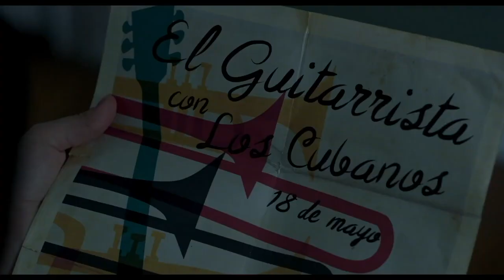Rosey Edeh speaks to Louis Gossett Jr. On His Latest Film "The Cuban"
ByBlacks entertainment reporter Rosey Edeh speaks to newly Emmy nominated actor Louis Gossett Jr. on his new film The Cuban, which he executive produced and starred in. He also tells his story of how he triumphed in spite of racism in Hollywood.